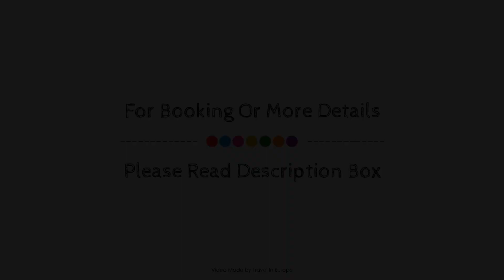Hotel Parisiana, France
About Property:
Set in a prime location of Paris, Hotel Parisiana puts everything the city has to offer just outside your doorstep. The property features a wide range of facilities to make your stay a pleasant experience. Take advantage of the hotel's free Wi-Fi in all rooms, 24-hour room service, bar. Guestrooms are fitted with all the amenities you need for a good night's sleep. In some of the rooms, guests can find television LCD/plasma screen, internet access – wireless, internet access – wireless (complimentary), air conditioning, heating. The hotel offers various recreational opportunities. Discover all Paris has to offer by making Hotel Parisiana your base.
Searching For
1. Hotel Parisiana
2. Hotel Parisiana Virtual Tour
3. Hotel Parisiana Rooms
4. Hotel Parisiana Amenities
5. Hotel Parisiana Videos
6. Hotel Parisiana Offers
7. Hotel Parisiana Deals
Audio Credit:
Track Title: Subway Dreams
Artist: Dan Henig